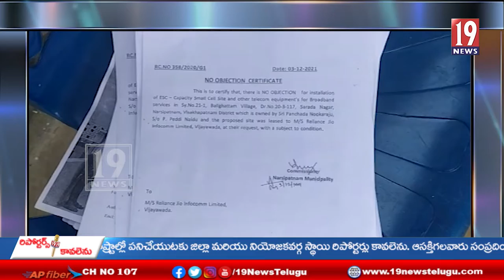నర్సీపట్నం సత్యసాయి నగర్‌లో ఏర్పాటు చేస్తున్న జియో టవర్‌ను నిలిపివేయాలని స్థానికులు ఆందోళన